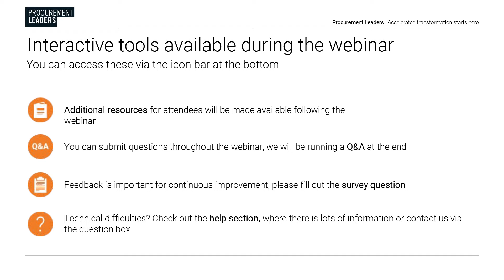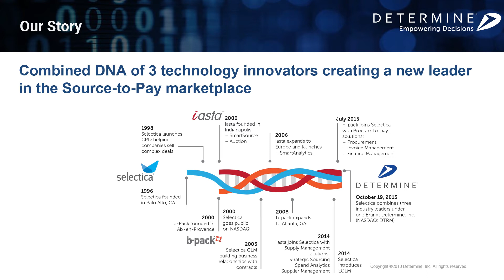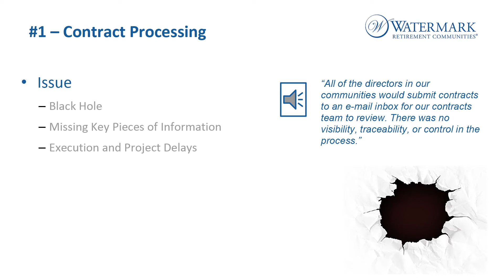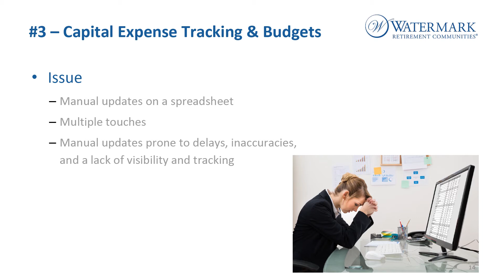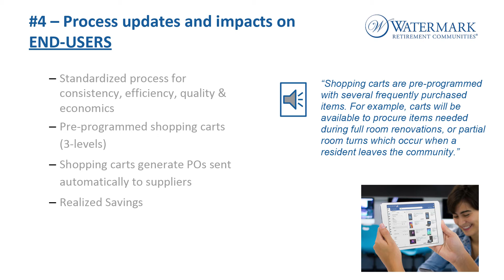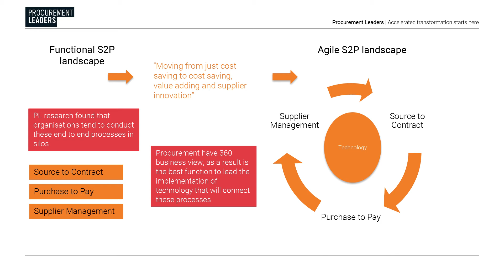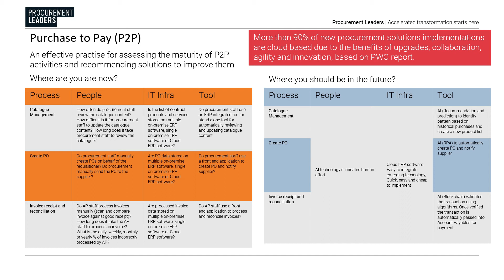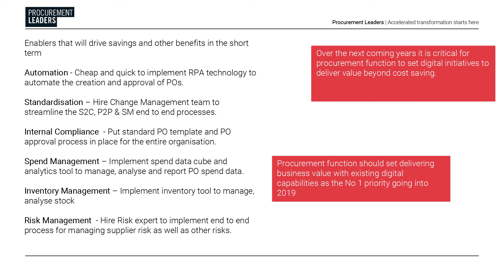Procurement Leaders & Determine: Easy changes you can make to your S2P process for instant impact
Join Determine, valued customer Watermark Retirement Communities and industry group Procurement Leaders™ for a webinar to explore research, vendor market intelligence and corporate user experiences. We’ll share in-depth examples, industry viewpoints and provide actionable steps you can take to improve S2P and turn technology to your advantage.